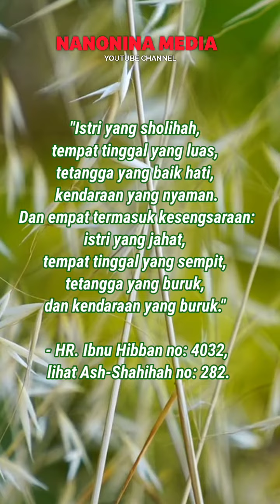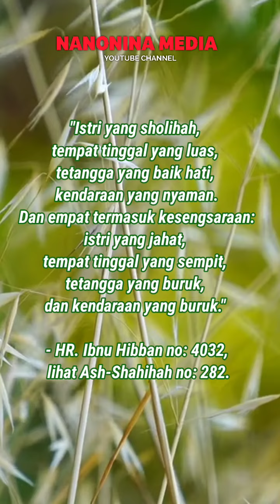Nasehat untuk Suami Istri Tentang Kenikmatan dan Kesengsaraan